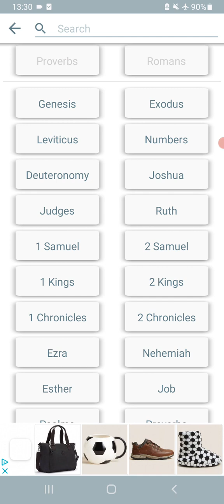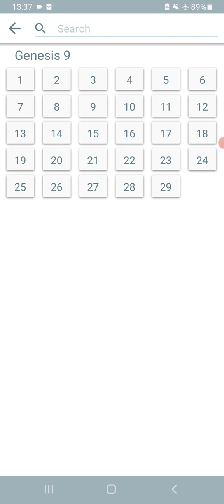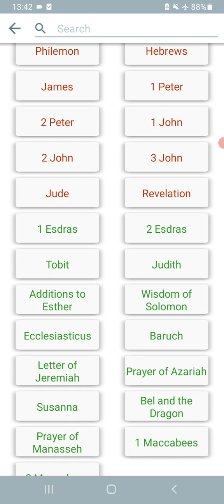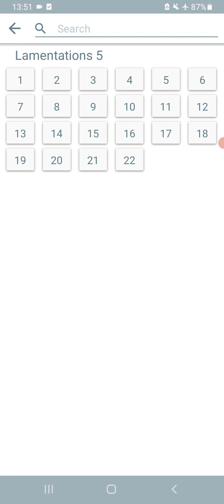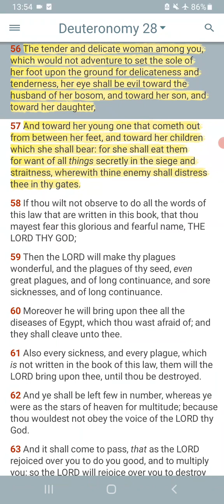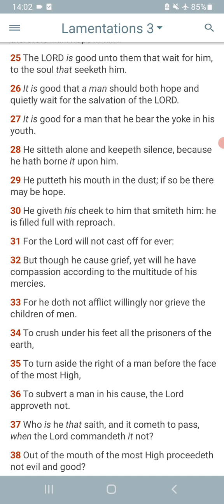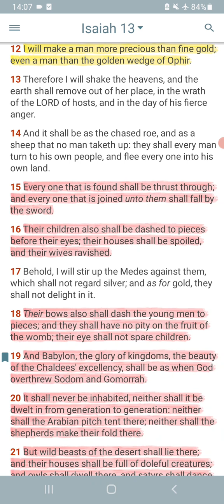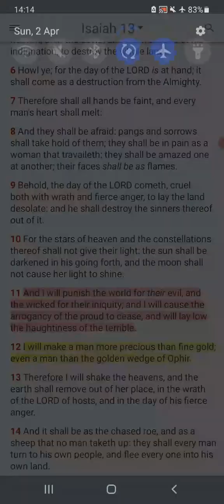WOMEN AND CHILDREN WILL NOT BE EXEMPT FROM THE JUDGEMENTS OF THE DAY OF THE LORD